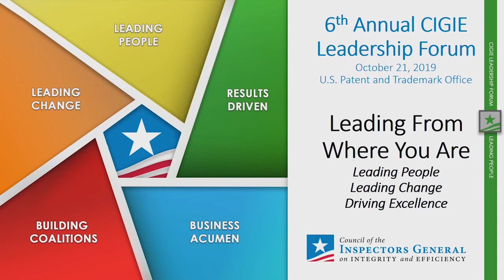Opening Remarks - Michael E. Horowitz, DOJ IG and CIGIE Chair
The Chair of CIGIE welcomes over 1,000 participants to the 6th Annual CIGIE Leadership Forum.